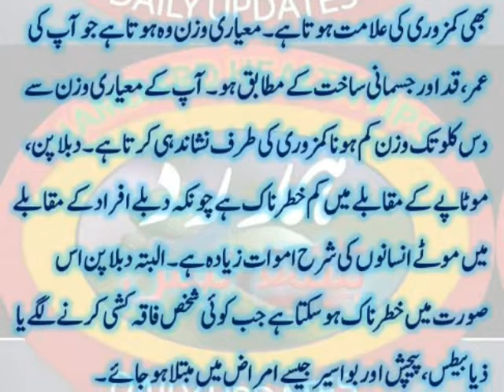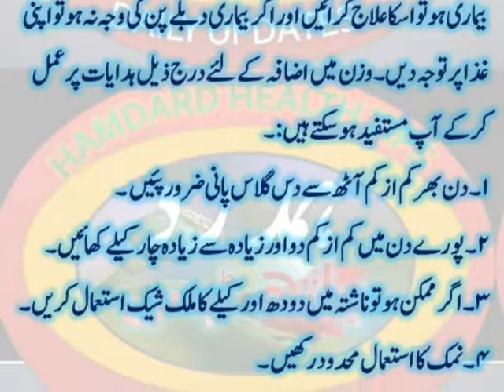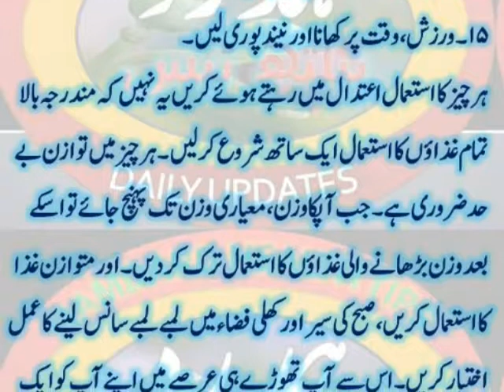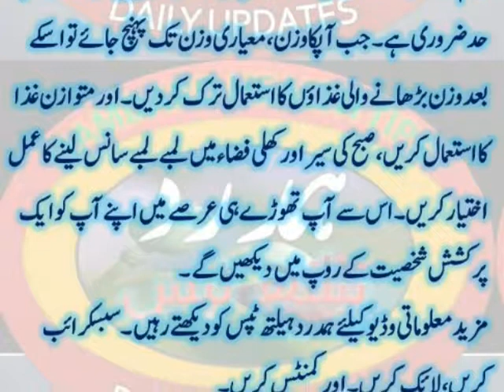kamzor body ko seht mand bnaney k totkey|دبلے پن کو دور کرنے کے گھریلو ٹوٹکے|amdard| h health tips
دبلے پن کو دور کرنے کے گھریلو ٹوٹکے| health tips|hamdard|